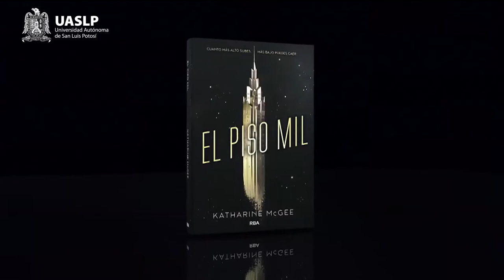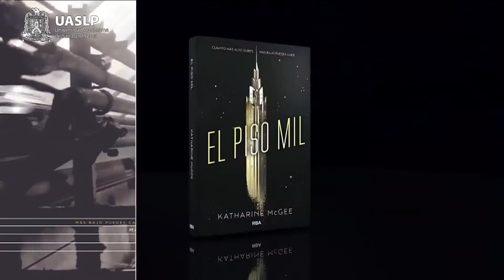El Piso Mil de Katharine McGee | Recomendación | Letras Chiquitas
Oscar, productor de Letras Chiquitas, nos comparte El Piso Mil

Letras Chiquitas
¡Descubrir mundos literarios nunca fue tan sorprendente!

Gracias a la Librería Universitaria por sus espacios